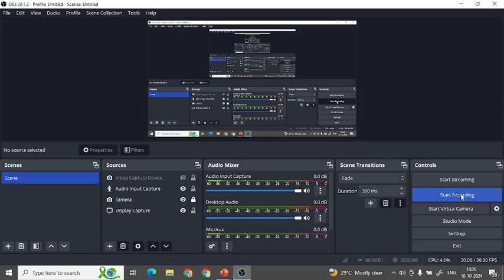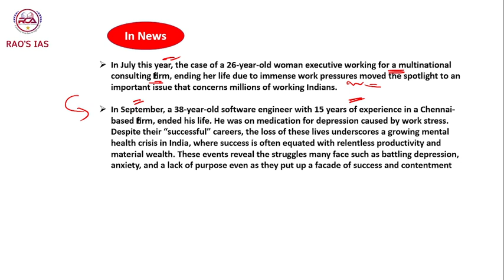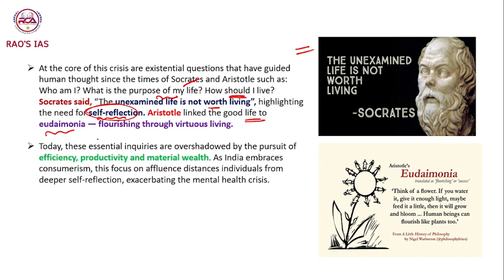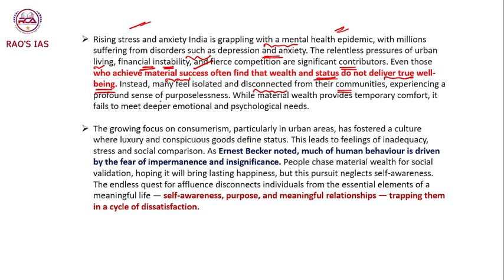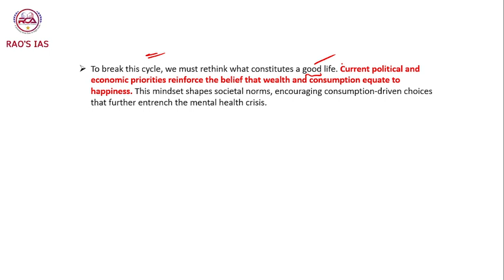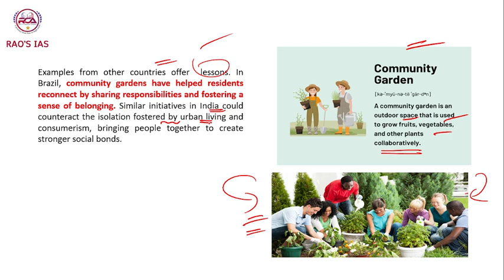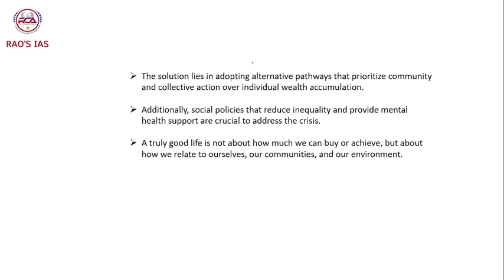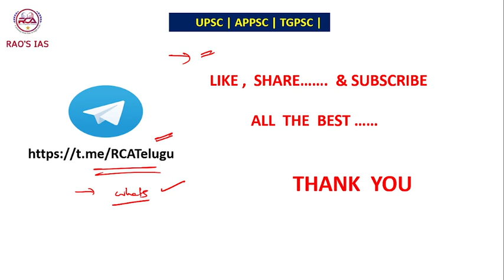Daily Current Affairs The Hindu Editorial Analysis |World Mental Health health day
🔥Daily Current Affairs Updates
⭐⭐సంస్థ స్థాపించిన అతి తక్కువ కాలంలో ఆన్లైన్
లో లీడర్ గా ఎదిగి ,ఇప్పుడు ఆఫ్ లైన్ లో కూడా రాష్ట్ర స్థాయి ఫ్యాకల్టీచే అత్యుత్తమ శిక్షణని అందిస్తున్న ఏకైక సంస్థ.
⭐⭐⭐కేవలం అతి తక్కువ ఫిజు తో  Offline /Online Coaching లకు  Best Faculties తో  Classes + Daily and Grand Tests + Previous Papers +Study Materials +Assignments  Hostel Facility +Library  &Study Hall.
⭐⭐జాబ్ సాధించాలనే పట్టుదలతో Sincere గా ప్రిపేర్ అవ్వాలనుకుంటే Rao's Competitive Academy ఒక్కటే నీకు సరైనది.
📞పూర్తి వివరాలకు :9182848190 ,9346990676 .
SYLLABUS FOR GS ONLINE CLASSES. Like ., INDIAN POLITY, INDIAN ECONOMY & AP ECONOMY, INDAIN GEOGRAPHY & AP GEOGRAPHY, MODERN HISTORY OF INDIA , AP BIFURCATION ACT ,DISATER MANAGEMENT & SUSTAINABLE  DEVELOPMENT & ENVIRONMENTAL PROTECTION,SCINCE & TECHNOLOGY ,CURRENT AFFAIRS,INDIAN SOCIETY, GENERAL SCIENCE.
COURSE LINKS :
APPSC /TSPSC CHAPTER WISE MCQ'S :(INDIAN GEORAPHY)

AP HIGH COURT  28 NOVEMBER 2021 SHIFT - 1 ANALYSIS